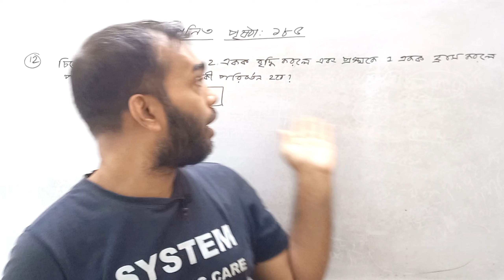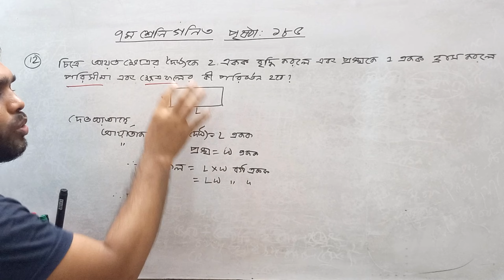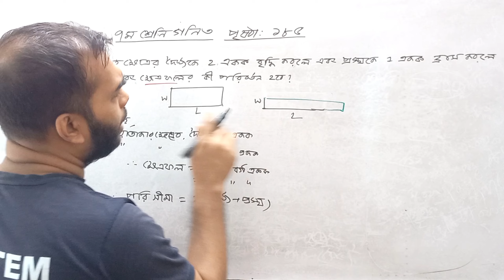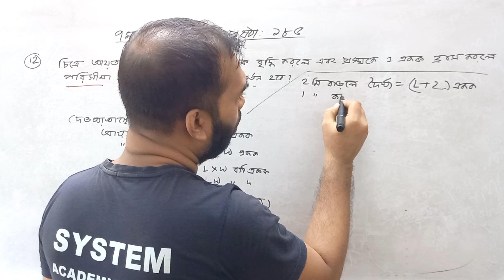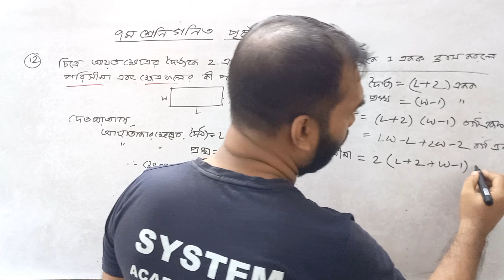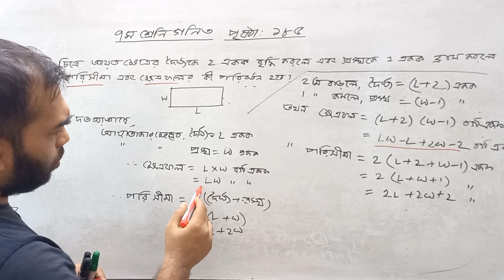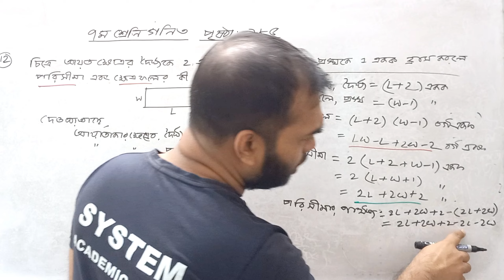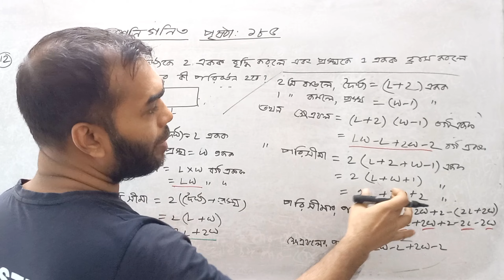class 7 math 185 page